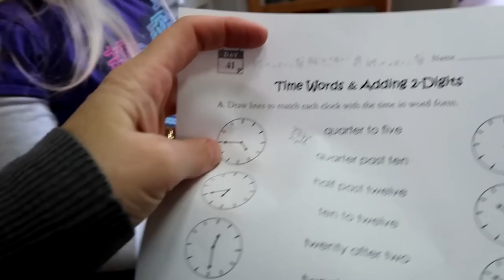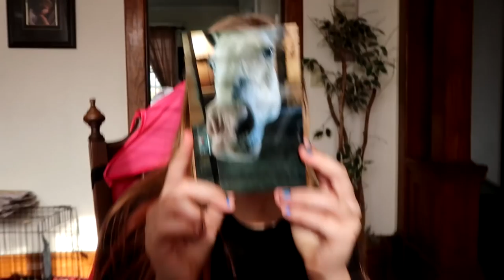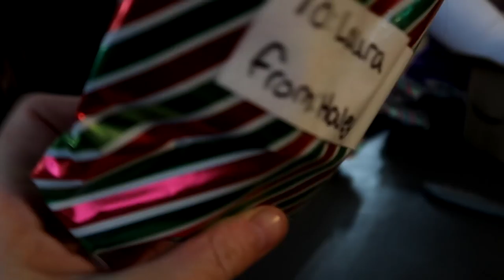WERE LEASING ANOTHER HORSE! AND GIVEAWAY! Day 332 (11/30/17)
I only recommend products or services I use personally and believe will be good for my viewers. I am disclosing this in accordance with the Federal Trade Commission guidelines concerning the use of endorsements and testimonials in advertising.

WERE LEASING ANOTHER HORSE!

DaybyDayVlogs
110 North Front Street - A3,
Suite #213
Belleville, Ontario, K8P 0A6
Canada